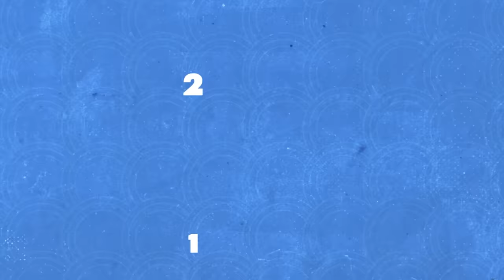8G Podcast 032: Pheww (Pt.2) dissects the M5 Grand Finals, his longevity in the scene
Pheww is generous enough to tell us how they managed to claim the M5 World Championship, dissecting the critical points of their bout against ONIC Esports. He also talked about how he is able to maintain his skill level even after playing for 12 seasons now. This podcast just made one thing very clear: Pheww is MLBB's GOAT.